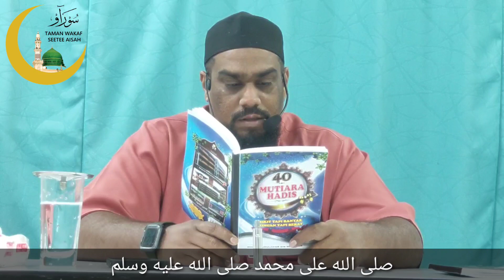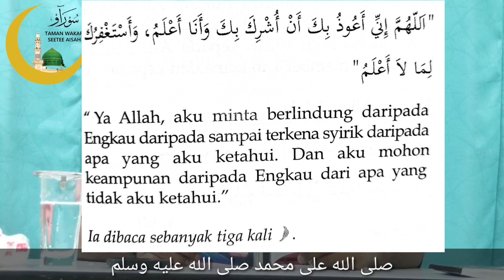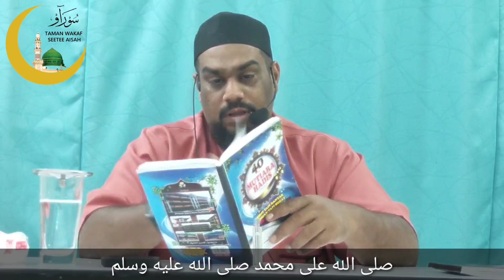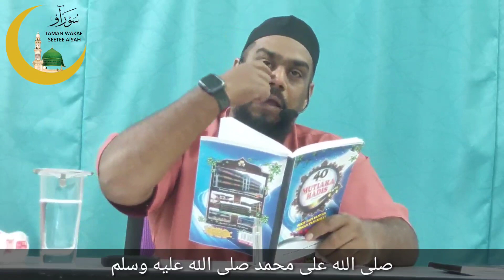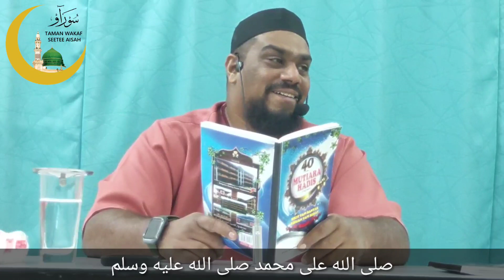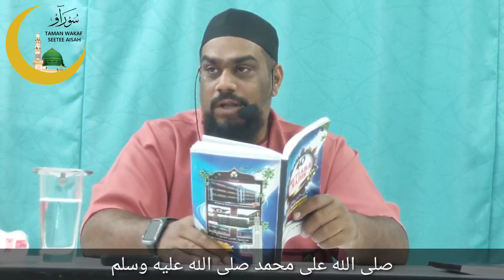Jauhi Syirik Dosa Besar || Ustaz Firdaus Shahul Hamid